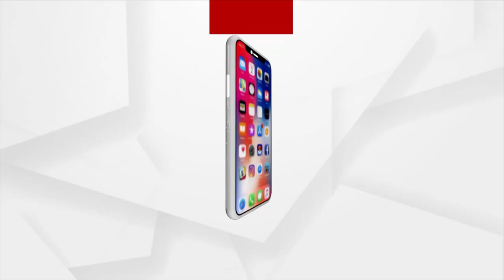ଅରିନ୍ଦମ ଦାସ ଓ ସିତାରାମ ମୁର୍ମୁଙ୍କ ଅକାଳ ବିୟୋଗରେ ABVP ର କ୍ୟାଣ୍ଡେଲ ରାଲି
ଓଟିଭିର ଚିଫ ରିପୋର୍ଟର ଅରିନ୍ଦମ ଦାସ ଓ ଓଡ୍ରାଫ ଯବାନ ସିତାରାମ ମୁର୍ମୁ ଙ୍କ  ଅକାଳ ବିୟୋଗରେ ରେ  ଅଖିଳ ଭାରତୀୟ ବିଦ୍ୟାର୍ଥୀ ପରିଷଦ  ତରଫରୁ ଉତ୍କଳ ବିଶ୍ଵବିଦ୍ୟାଳୟର ଗାନ୍ଧୀ ପାର୍କ ପରିସରରେ ଆଜି ସନ୍ଧ୍ୟାରେ  ଏକ କ୍ୟାଣ୍ଡେଲ୍ ଜଳାଇ ଶୋକସଭା କରାଯାଇଛି